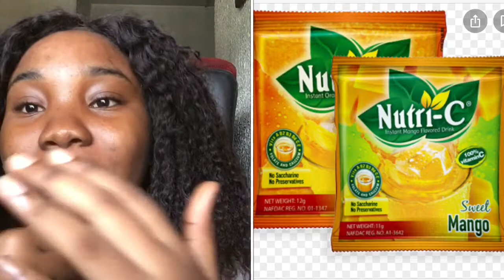GROWING UP IN AFRICAN HOUSEHOLD: THINGS AFRICANS CAN RELATE TO.(things Africans grew up with)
Hello guys, I wanted to do a little twist to it.